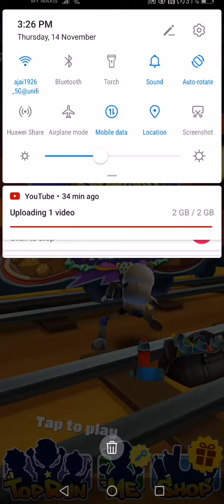Playing subway surfers